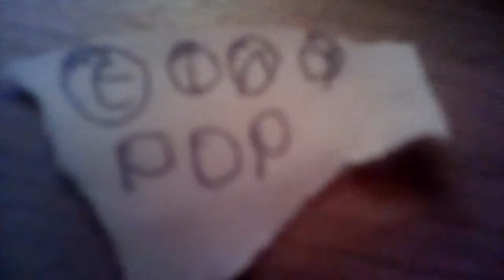Tiny Pop Welcome Bumper